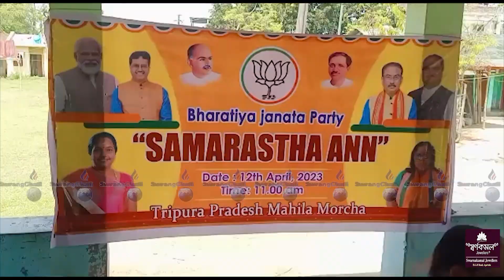II Samarastha Ann Panda Khaijakha Agartalao II